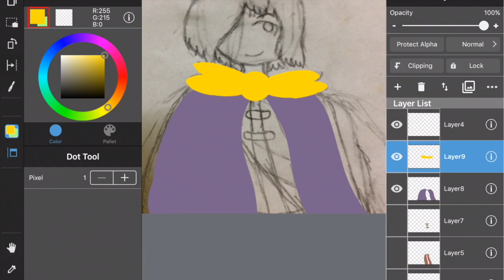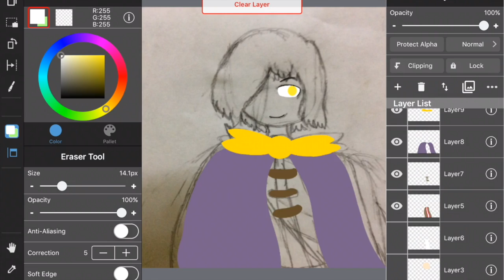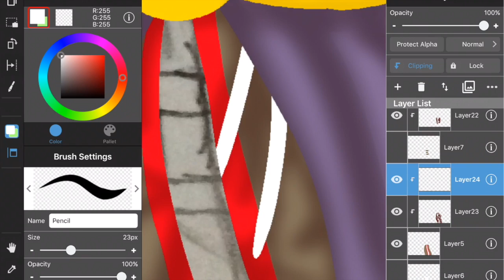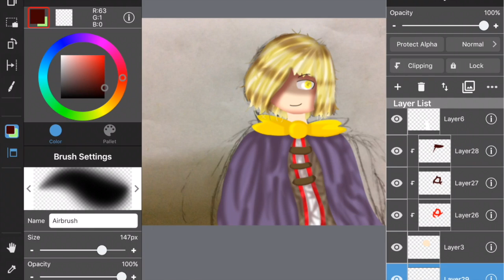Generation Series 1.2 | Speedpaint 25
The second out of 21st part of the Generation series :^). Glitchtale belongs to Camila Cuevas.